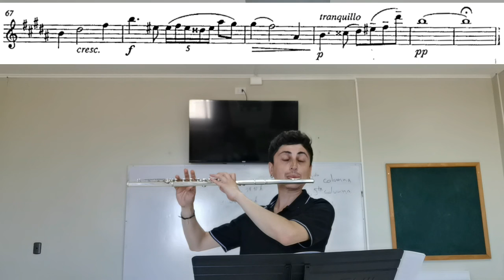Concierto para flauta y orquesta en Re Mayor Op. 283 (Carl Reinecke) II. Lento e mesto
Concerto für Flöte und Orchester Op. 283 (Carl Reinecke)
II. Lento e mesto

Flute concerto in D major Op. 283 (Carl Reinecke)

Grabado en el Colegio Domingo Santa María de Puerto Montt, Chile. Diciembre 2021.
Recorded at the Domingo Santa María School in Puerto Montt, Chile. December 2021.